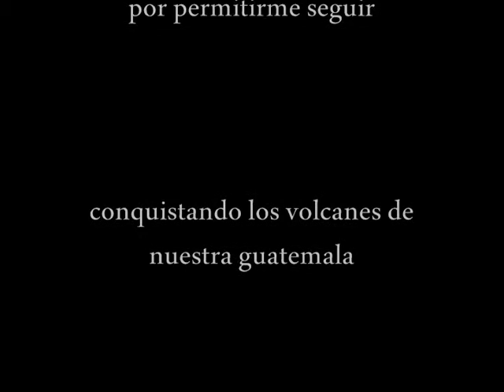video volcan pacaya wifd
Una experiencia inolvidable un reto mas alcanzado